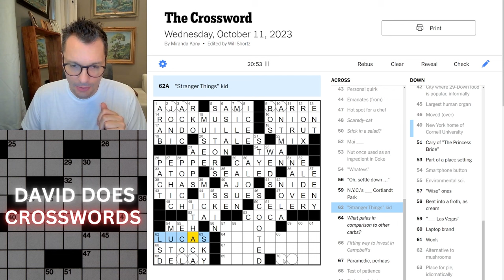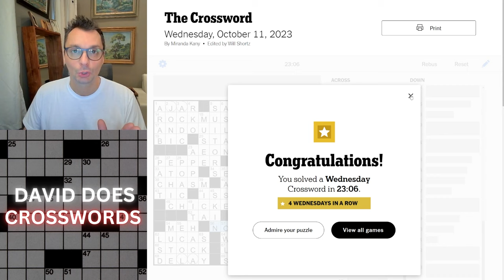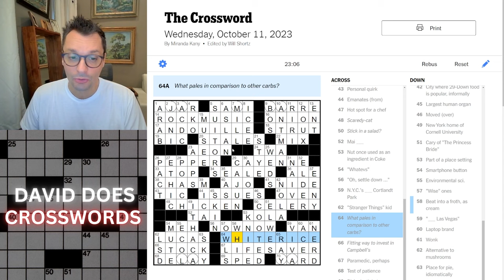Wednesday New York Times Crossword puzzle.